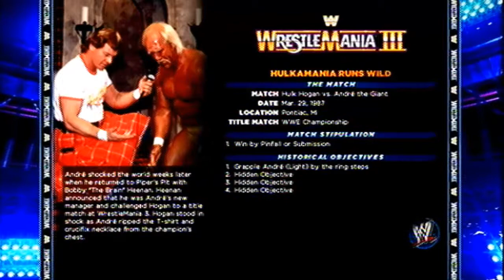WWE 2K14 30 YEARS OF WRESTLEMANIA | HULKAMANIA RUNS WILD| Part 2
WELCOME TO WRESTLEMANIA! This is part two of a multi episode series featuring the 30 Yeas of Wreslemania.